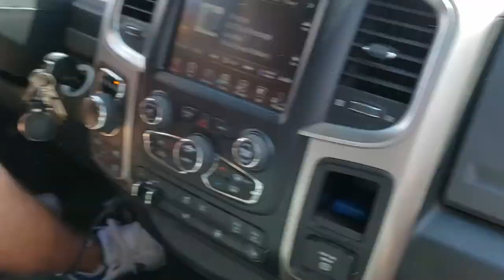What's Happenin' Update 8 2020 (nothing really)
I’ve messed up on the last two projects I’ve been working on and I have an old project video I’ve also been working on but I don’t have it done yet so I thought I would just have a talk about stuff video.
I asked if people had any questions about my mom’s roll top desk build and I got two questions. So I answer those in this video. I also chat about the week we had with Nadine and Noah earlier in August and show some pictures of our adventures.

I talk about my shirt that people commented about and how I have them up for sale on my website.

I also show some pictures of Wally and Gibbs because I was asked to make a video about them a long time ago and have never finished that one either, so I figured I could do some of that in this video.

I chat a bit about pre-2020 life and wonder if we will ever see it again. And about how Jesus told us to love God and love people which would solve all the problems, but it is hard for us to do.

Thanks for hanging out with me while I chat up a storm. I hope to see you soon with something I’ve successfully made in the shop. :)

Matthew 22:37-39 (NCV)
Jesus answered, “‘Love the Lord your God with all your heart, all your soul, and all your mind.’ 38 This is the first and most important command. 39 And the second command is like the first: ‘Love your neighbor as you love yourself.’

Holy Bible New Living Translation

Send me a sticker and I’ll send you one!
Cy’s Corner
Prineville, Oregon
97754